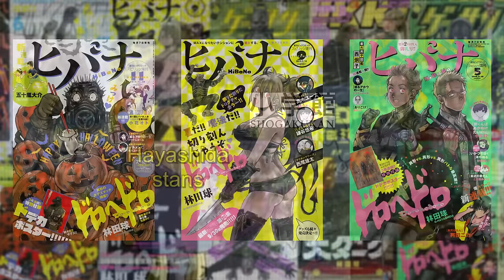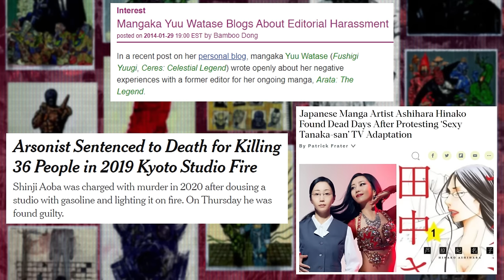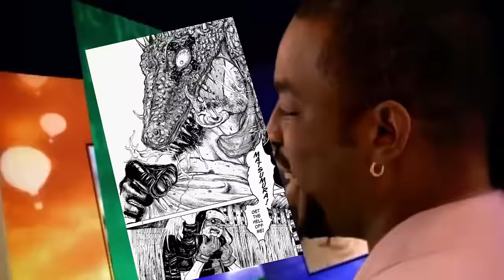Dorohedoro: Mud, Blood & Gyoza | Full Series Retrospective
Dorohedoro is a series made of both blood and fun. Easily 10/10, one of the best things ever. So let's talk about it!

REFERENCE:
Hayashida Interview from 2006, one of the only ones:

SHOUTSOUT:
RedLetterMedia
Leo Fong
Tommy Wiseau
Donnie Darko
Nihei
Little Miss Sunshine
Jesco White
Jeff Musicedge
Kojima
FF7 Remake Aerith
SMT V free from switch jail
EBT
Gyoza
Cannon Films
Len Kabasinski
My Dad
my new dog Vash!!! he was gonna be in da video but I forgot lol